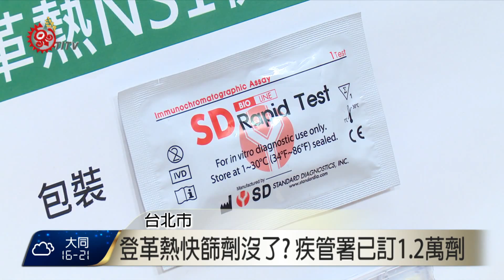登革熱快篩試劑傳缺貨 1.2萬劑續抵台 2015-09-10 TITV 原視新聞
登革熱病例數持續增加，9號單日新增個案581例，又創下單日最高記錄，疾管署10號上午公布最新統計，全台本土登革熱通報病例數突破7千大關，達到7453例，疫情最嚴重的台南市單日就新增507例，高雄則是755例居次，本島只剩下台東縣未淪陷。

而為了因應登革熱疫情，全台推動各項防治工作，不過近日卻傳出登革熱快篩試劑將用完，疾管署說，緊急採購的登革熱快篩試劑將提前送達，如果醫療院所還沒有分配到公費的快篩試劑，可以將疑似病例檢體直接送到疾管署實驗室進行檢驗。

目前台南市就診病人較多，疾管署表示，將結合奇美、成大兩大醫學中心和台南市5家醫院建立病人分流及醫院聯防機制，讓病人獲得該有的醫瘵照護。